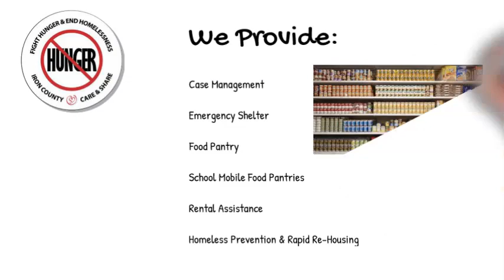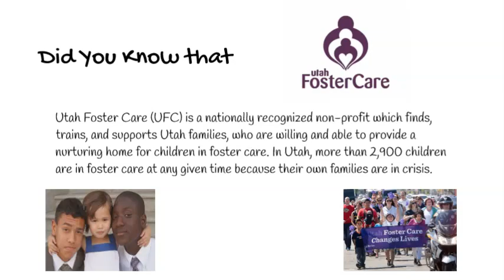Cedar City Area Chamber of Commerce GivingTuesday 2019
Cedar City Area Chamber of Commerce GivingTuesday video with some of our non-profit members.